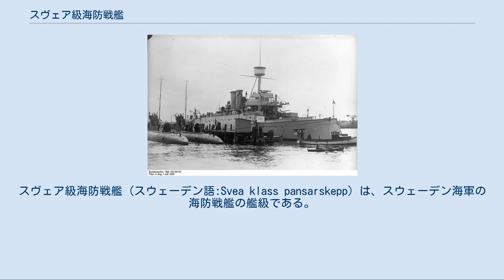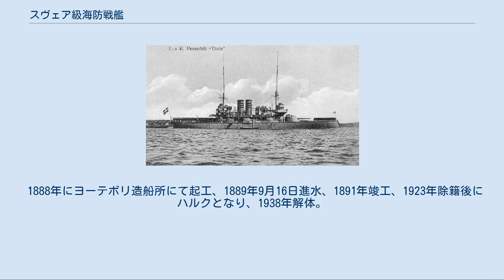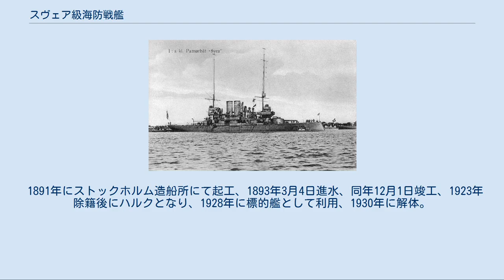スヴェア級海防戦艦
スヴェア級海防戦艦 (スウェーデン語:Svea klass pansarskepp) は、スウェーデン海軍の海防戦艦の艦級である。
 本級はスウェーデン海軍が自国の沿岸警備のために造り上げた海防戦艦である。
 竣工時の「トゥーレ」。
 本艦の基本構造は装甲艦時代の影響を残す平甲板型船体で水面下に衝角の付く艦首から艦首甲板上に25.4cm後装填砲を収めた連装式主砲塔が1基配置、その背後から上部構造物が始まり、司令塔を下部に組み込み、左右に船橋（ブリッジ）を持つ操舵艦橋が設けられ、頂上部に見張り所を持つミリタリー・マストが立つ。
船体中央部には2本煙突が立ち、その周囲は煙管型の通風筒が立ち並び、煙突の後方は艦載艇置き場となっており、艦載艇は船体後部に設けられた2本1組のボート・ダビッドが片舷2組ずつ計4組によって運用された。
その下の上部構造物の側面に副砲として15.2cm単装砲を舷側ケースメイト配置で片舷2基ずつ計4基が配置された。
他に艦上に3.7cm機砲2基、2.5cm単装機砲4基、12mm（78口径）単装機銃1丁と38.1cm水中魚雷発射管1門を艦首に装備した。
 本級は1903年から1906年にかけて近代化改装を受け、主砲は21cm単装砲塔に換装、副砲は15.2cm（44口径）速射砲が単装砲塔に収められて片舷3基ずつと後部甲板上に1基の計7基が配置された。
 各艦の船体サイズの相違は以下の通り 竣工時の「イェータ」。
 本級の主砲にはイギリスのアームストロング社の新設計の「」を採用している。
その性能は重量227.0kgの砲弾を最大仰角12度で9,235mまで届かせることが出来た。
俯仰能力は仰角12度・俯角0度で左右の旋回角度は左右150度の旋回角度を持っていた。
砲塔の旋回、砲身の上下・砲弾の装填の動力は瘴気ポンプによる水圧駆動で補助に人力を必要とした。
 副砲もアームストロング社の「1903年型 15.2cm（38口径）ライフル砲」を採用しており単装砲架で6基搭載していた。
他に近接火器として「ノルデンフェルト 1884年型 3.7cm（40口径）単装機砲」2基と「ノルデンフェルト 1877年型 2.5cm（40口径）単装機砲4基」を搭載していた。
対艦攻撃用に艦首に35.6cm水中魚雷発射管を単装で1基を搭載していた。
 1929年に撮られた改装後の「スヴェア」。
1920年代から潜水艦母艦として就役した。
 「スヴェア」と「トゥーレ」は1903年から1904年にかけて近代化改装を受け、主砲はボフォース社の新設計の「1898年型 21cm（44口径）カノン砲」を採用している。
その性能は重量45.8kgの砲弾を最大仰角12度で10,925mまで届かせることが出来た。
これを単装砲塔に収め、砲塔の装甲は前部：190mm・側面・バーベット部：140mm厚で1基を搭載した。
さらに旋回角度は左右120度の旋回角度を持っていた。
砲塔の旋回、砲身の上下・砲弾の装填の動力は電動で補助に人力を必要とした。
 副砲はボフォース社の新設計の「1898年型 15.2cm（44口径）速射砲」を採用された。
その性能は重量45.4kgの砲弾を最大仰角15度で9000mまで届かせることが出来た。
これを単装式の装甲厚115mm防御の砲塔に収めて7基を搭載、砲架の俯仰能力は仰角17度・俯角7度である。
さらに旋回角度は240度の旋回角度を持っていた。
 その他に対水雷艇様に「ボフォース 5.7cm（55口径）速射砲」を採用しており、この砲は同時期に建造された装甲巡洋艦「フィルギア」の備砲にも採用された。
その性能は重量2.72kgの砲弾を最大仰角20度で5,000mまで届かせることが出来た。
旋回角度は360度の旋回角度を持っていたが実際は上部構造物により制限を受けた。
砲架の旋回、砲身の上下・砲弾の装填の動力は人力を必要とした。
他に2.5cm（35口径）単装機2基と8mm単装機銃2丁を艦上構造物に装備した。
対艦攻撃用に45.7cm単装魚雷発射管を艦首に搭載した。
 各艦の機関の差異は以下の通り 1884年3月にヨーテボリ造...